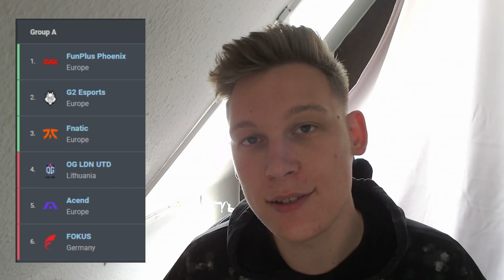Wie schlägt sich FOKUS bei VCT EMEA? | VALORANT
Der FOKUS Clan hat sich in VALORANT für VCT EMEA qualifiziert. Wir geben unsere Tipps ab auf welchem Platz FOKUS am Ende landen wird.

0:00 Niklas Prediction
6:21 Marius Prediction